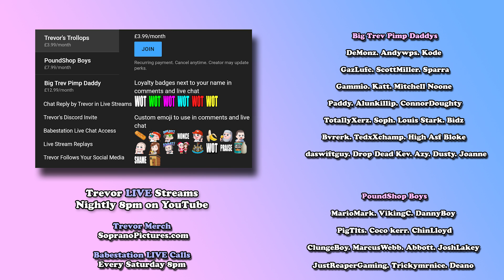Trevor Calls Babestation #39